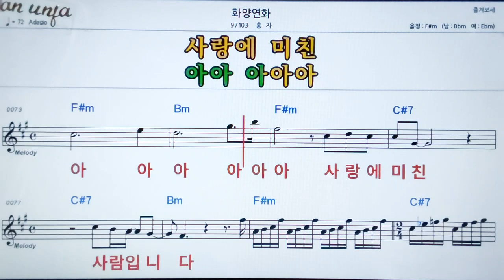화양 연화/홍자👍악보, 노래,기타 코드,가사,Karaoke*카라오케 반주